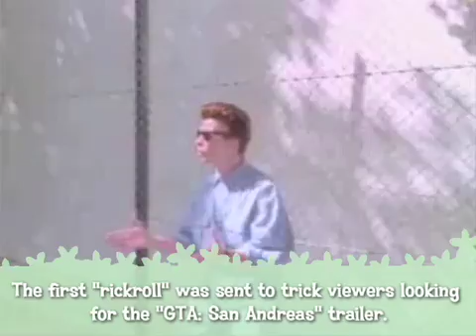Steve Jobs Interview - EXCLUSIVE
After releasing the Stevenote in 60 seconds episode, we were contacted by Steve himself, who enjoyed the video. After much scheduling conflicts, we finally managed to arrange a time to talk to the man himself. And trust us, it was worth the wait!